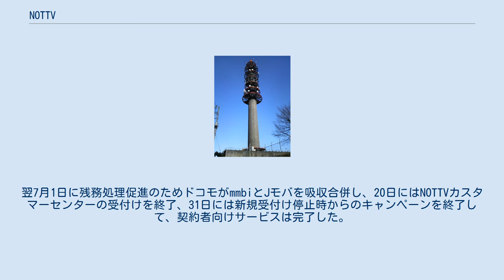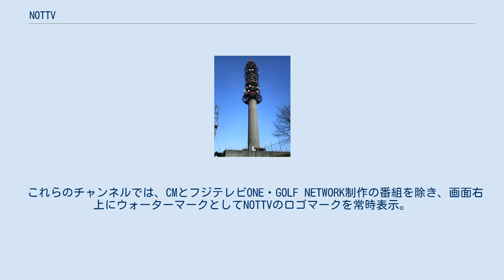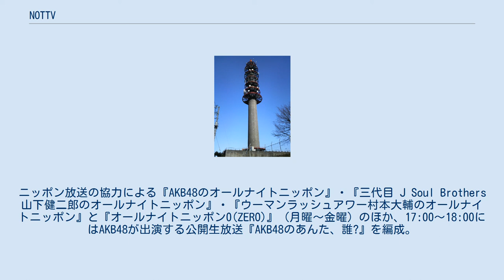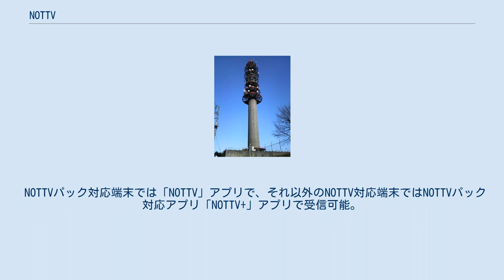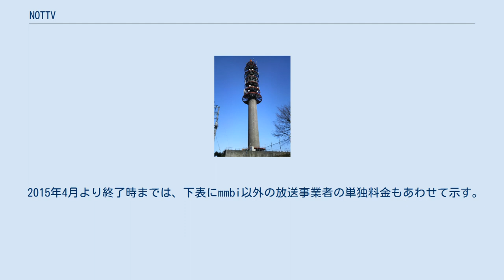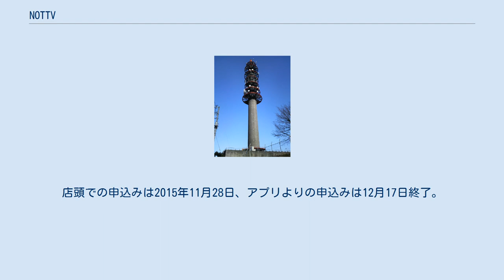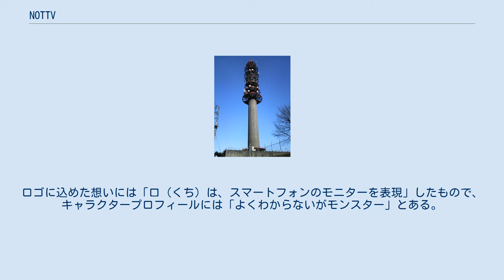NOTTV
携帯電話_(NTTドコモ)
NOTTV（ノッティーヴィー）は、2012年（平成24年）4月1日から2016年（平成28年）6月30日までジャパン・モバイルキャスティング（Jモバ）が運営していた携帯電話端末向けマルチメディア放送である。
移動受信用地上基幹放送に分類される。
 デジタル放送規格「ISDB-Tmm」方式により、2012年4月1日から2016年6月30日まで放送されていたスマートフォン向け放送である。
2012年3月末に停波した地上アナログテレビ放送のVHF-high帯を利用する。
 NTTドコモ（以下、「ドコモ」と略）グループのmmbiが移動受信用地上基幹放送の認定基幹放送事業者、その子会社ジャパン・モバイルキャスティング（以下、「Jモバ」と略）が同基幹放送局提供事業者として実施したものである。
コールサインはJモバにJOMZ（東京）が指定された。
視聴するには対応端末か外部チューナーを入手しドコモとの契約を要した。
 NOTTVはmmbiの登録商標（商標登録第5451381号、第5495922号、第5513632号、第5557665号）で、NOTTVステートメントには「これまでのTVとも違う。ビデオ・オン・デマンドとも違う」とあり、「not tv」という意味が込められている。
 2014年（平成26年）6月までは有料3チャンネル（NOTTV1、NOTTV2、NOTTV NEWS）で、7月からは有料2チャンネル（NOTTV1、NOTTV2）と無料2チャンネル（NOTTV3、NOTTV4）の4チャンネルになった。
 2015年（平成27年）4月にNOTTV3、NOTTV4を終了し、Jモバによるmmbi以外の有料テレビジョン放送6チャンネル（フジテレビONE、フジテレビTWO、時代劇専門チャンネル、AXN 海外ドラマ、アニマックス、スカサカ! 24時間サッカー専門チャンネル）が視聴できるNOTTVパックを提供開始、全チャンネルが有料化した。
テレビジョン放送のコールサインはJモバにJOMZ-DTVが指定された。
NOTTV1、NOTTV2についても番組を改編し、NOTTV1にバラエティーやスポーツ中継などを集約、NOTTV2は報道専門のホウドウキョク24（フジテレビジョン製作・提供）として再スタートした。
 その後も赤字が続き、2016年6月30日正午をもって放送を終了し、停波して、マルチメディア放送として初の廃止となった。
同時にNOTTVパックにあったテレビジョン放送も終了したため、地上波デジタルテレビジョン放送初の廃止ともなった。
翌7月1日に残務処理促進のためドコモがmmbiとJモバを吸収合併し、20日にはNOTTVカスタマーセンターの受付けを終了、31日には新規受付け停止時からのキャンペーンを終了して、契約者向けサービスは完了した。
 放送開始時にはまだ放送波による放送のメリットがあるかに思われたが、ネット回線が発達しネット動画配信サービスが躍進する時代の中で苦戦。
独自機能を詰め込めていたガラケー時代ならともかく、スマホとなると対応機種も限られたうえに、NOTTV対応機種を売っていた国内メーカーも次々スマホ事業から撤退していった 。
これは、同じくドコモの動画配信サービスdTVの好調と明暗を分ける形となった。
 mmbiは当初、「単年度黒字化については開始から3〜4年後の達成を見込んでいる」としていたが、サービス開始以来、2012年度に約215億円、2013年度に約168億円、2014年度に約503億円の損失を計上して累積赤字は約996億円に達し、2015年11月27日に会員数の伸び悩みを理由に2016年6月30日に終了することを発表、12月17日に新規受付けを全て終了した。
 2016年6月30日正午のサービス終了前には、11時50分から振り返り番組「NOTTVのキセキ」を放送。
体裁としては「閉局特別番組」で、実際の内容は地上アナログ放送終了時に各局で放送された「アナログ停波特別クロージング」に近い。
内容は以下の通りである。
 番組開始とともに、以下のメッセージテロップとアナウンスが放送された。
 本日、6月30日正午をもってNOTTVサービスは終了致します。
 2012年4月、日本初のマルチメディア放送サービスとして産声をあげてから4年3か月、いつでもどこでもお楽しみいただける様々なコンテンツを提供して参りました。